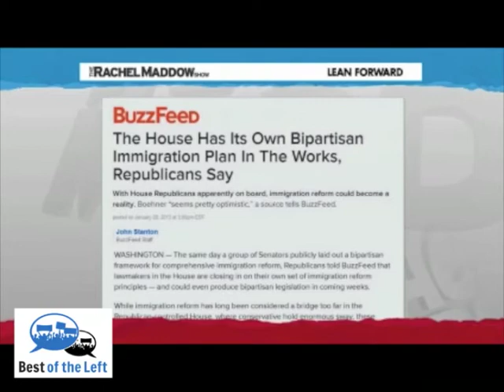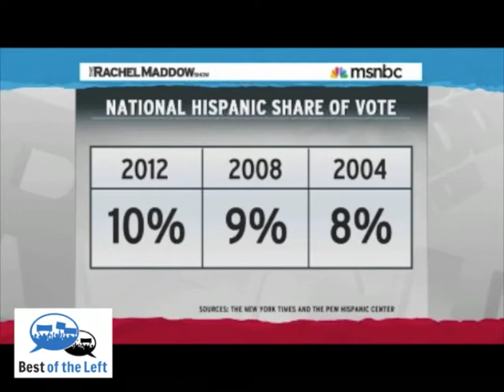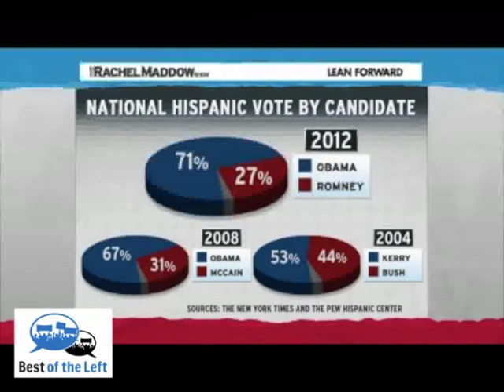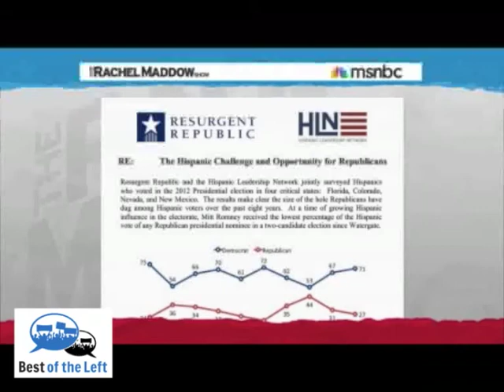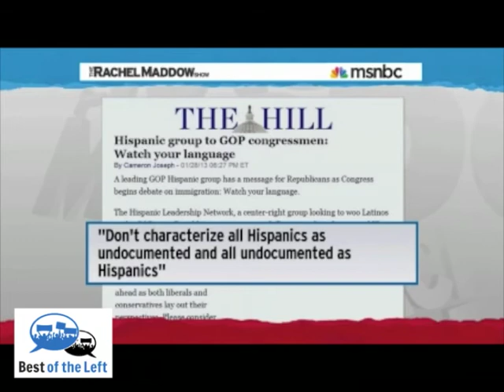Hispanic Americans Farther Out of Reach than GOP Thinks Rachel Maddow - Air Date 1-29-13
Hear this clip in context on Best of the Left